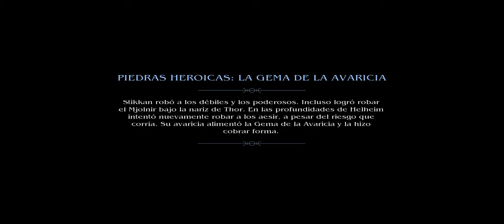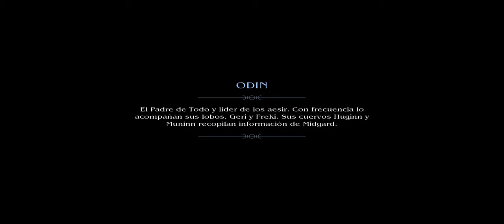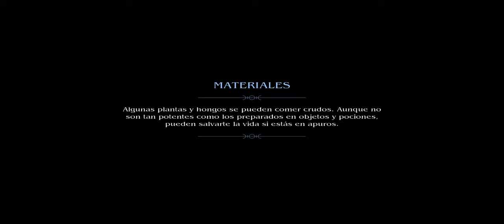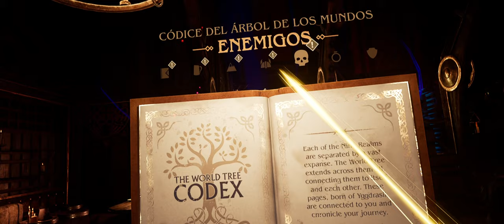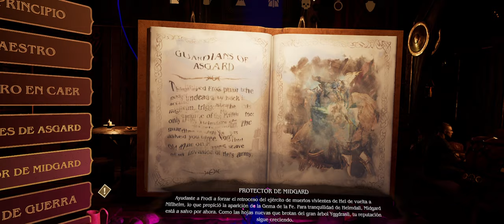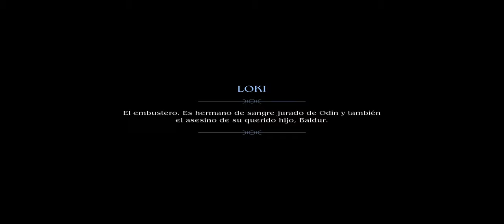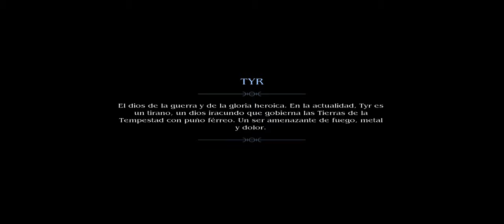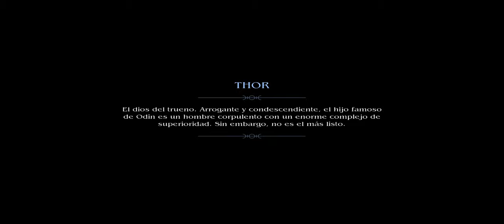Asgard´s Wrath - final - VR